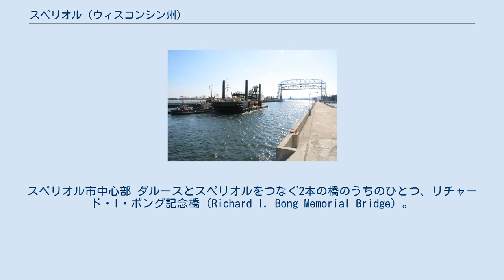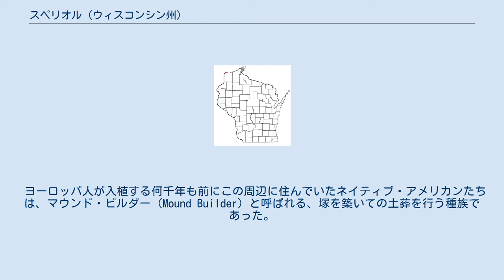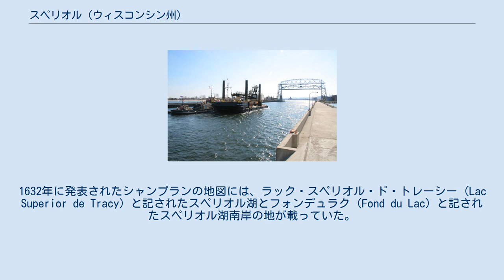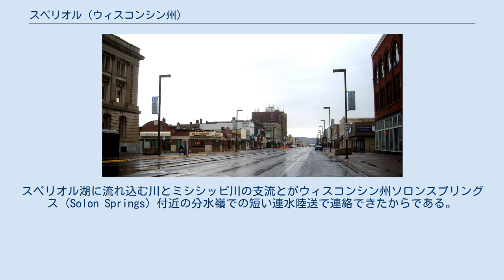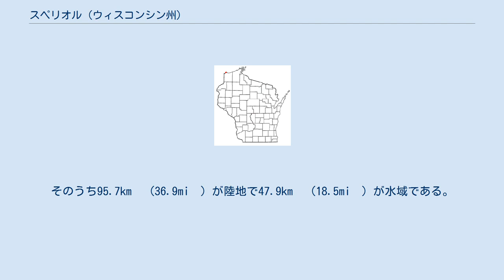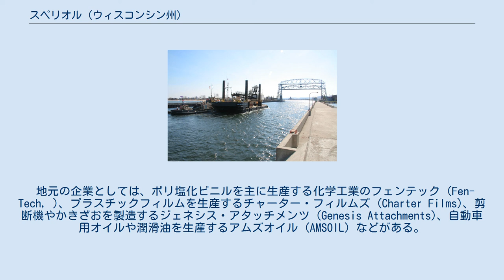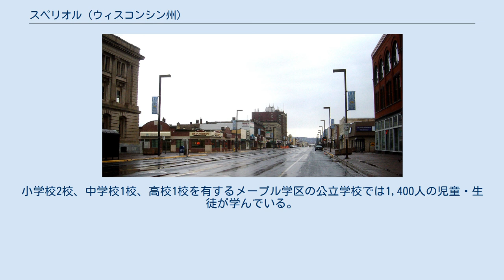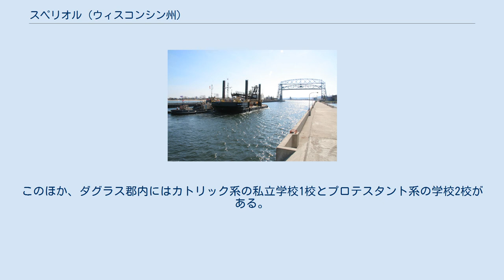スペリオル (ウィスコンシン州)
スペリオル市中心部 ダルースとスペリオルをつなぐ2本の橋のうちのひとつ、リチャード・I・ボング記念橋（Richard I. Bong Memorial Bridge）。
アーチ部分には日本製の鉄が使われている。
 スペリオル (Superior) は、アメリカ合衆国ウィスコンシン州北西端に位置する都市。
スペリオル湖の港湾都市であり、同州ダグラス郡の郡庁所在地である。
セントルイス川対岸のミネソタ州ダルースとともに人口279,771人（2000年国勢調査）を数える都市圏を形成している。
市の南にはスペリオル町およびスペリオル村が隣接している。
 スペリオル港はダルース港と同じ湾を共有しており、これら2つの港をあわせてTwin Ports（双子の港）と呼ばれている。
この「双子の港」はメサビ鉄山をはじめとするミネソタ州北東部の鉄山で産出される鉄鉱石の積出港であり、五大湖・セントローレンス水路の起点となっている、同水路上で最も重要な港湾のひとつである。
 ヨーロッパ人が入植する何千年も前にこの周辺に住んでいたネイティブ・アメリカンたちは、マウンド・ビルダー (Mound Builder) と呼ばれる、塚を築いての土葬を行う種族であった。
また、彼らは周辺の山で銅の採掘を行い、武器・道具・装飾品などの青銅器も作っていた。
これらの青銅器は彼らが葬られた塚から出土された。
文明水準の高かったこの種族は最終氷期が終わった直後にスペリオル湖岸のこの一帯に住み着くようになった。
 この一帯に初めてヨーロッパ人が足を踏み入れたのは1618年のことであった。
フランスの地理学者サミュエル・ド・シャンプランの航海調査員だったスティーブン・ブルール (Stephen Brule) はスペリオル湖の南岸を航行し、この地のオジブワ族に出会った。
ケベックに帰還すると、ブルールはこの地から持ち帰った銅のサンプルとともに、この地の土産話を聞かせた。
1632年に発表されたシャンプランの地図には、ラック・スペリオル・ド・トレーシー (Lac Superior de Tracy) と記されたスペリオル湖とフォンデュラク (Fond du Lac) と記されたスペリオル湖南岸の地が載っていた。
1692年、ハドソン湾会社はセントルイス川の対岸、ダルース側にネイティブ・アメリカンとの毛皮の取引を行うための取引所を開設した。
またその頃、この入植地に訪れた白人の使節団は文明をもたらした。
 その後100年近くは毛皮の取引所が増設されることはなかった。
この地域で2番目となる取引所は1787年に開設されたもので、これはスペリオル側に建てられた。
1800年にこの取引所は消失してしまったが、すぐにドイツ移民のヨハン・ヤコブ・アストル (John Jacob Astor) の毛皮会社の取引所がダルース側に建てられた。
 またこの一帯は水上交通の要衝であった。
スペリオル湖に流れ込む川とミシシッピ川の支流とがウィスコンシン州ソロンスプリングス (Solon Springs) 付近の分水嶺での短い連水陸送で連絡できたからである。
この交通路はウィスコンシンの毛皮取引商にもよく使われた。
特にフランスとフォックス・インディアンの戦いの最中には、南からの陸路が戦争のために通行不能であったため、この北回りの水路は貴重な交通路であった。
 しかしやがて毛皮の取引は下火となり、この一帯の入植地はいったんは寂れた。
しかし1850年代に入るとこの一帯で銅の鉱業が興り、この地は再び活気を取り戻した。
スペリオル湖東端のオンタリオ州・ミシガン州にまたがる国境の町スーセントマリーの運河に閘門が完成し、スペリオル湖とヒューロン湖・ミシガン湖、さらに下流のエリー湖・オンタリオ湖・セントローレンス川をつなぐ水上交通路が完成した。
さらにスペリオル湖と太平洋を結ぶ大陸横断鉄道の計画もなされ、後にノーザン・パシフィック鉄道として実現された。
1854年にはスペリオルはウィスコンシン州の正式な市になった。
1857年にアメリカ合衆国全土を襲った経済不況によって再び寂れるが、1860年代後半に入るとミネソタ州側のアイアン・レンジで鉄鉱石の鉱業が興り、スペリオルはすでに港湾都市としての地位を確立していたダルースと共に水上・陸上交通のハブとして発展していくようになった。
 スペリオルの位置 スペリオルは 北緯46度42分25秒 西経92度5分7秒 / 北緯46...